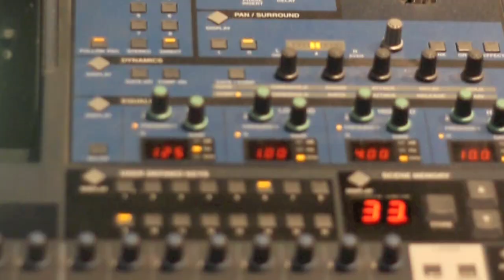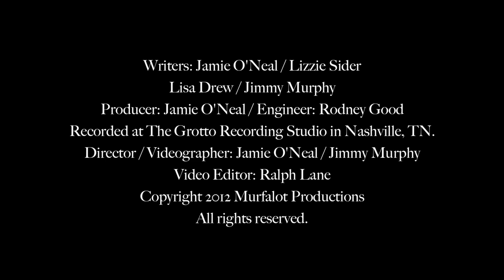Lizzie Sider - Butterfly (Official In-Studio Music Video)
The official music video for Lizzie Sider's "Butterfly."

LYRICS:

BUTTERFLY
By Lizzie Sider, Jamie O'Neal, Lisa Drew, Jimmy Murphy

I used to hide and keep inside
Afraid to show the world who I was
In shades of gray, I'd spend my days
So invisible because
They'd always put me down
Yeah, I let 'em keep me down

But look at me now, look at me now
Finally comin' out and wantin' to fly
Gonna spread my wings, bright and colorful things
Let 'em take me up and touch the sky
They thought they knew me plain and shy
But all along I was a Butterfly

Why live a life in black and white
Wrapped up in a safe little space
It's only fear that kept me here
With dreams too big for this small place
They liked me deaf and dumb
Had no idea what I'd become

And look at me now, look at me now

These colors of mine are unique
Gonna be who I'm meant to be
Now I see it's all up to me

Yeah, I AM a Butterfly

Writers: Lizzie Sider, Jamie O'Neal, Lisa Drew, Jimmy Murphy - Producer: Jamie O'Neal - Engineer: Rodney Good - Recorded at: The Grotto Recording Studio in Nashville, TN - Director/Videographer: Jamie O'Neal/Jimmy Murphy - Video Editor: Ralph Lane.